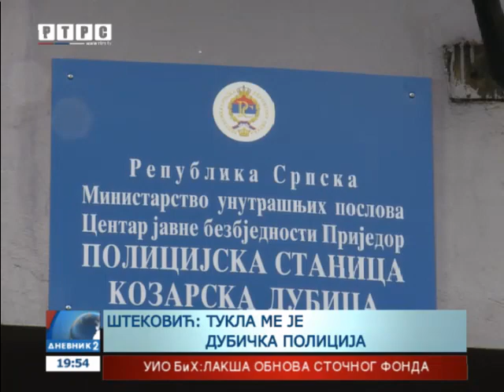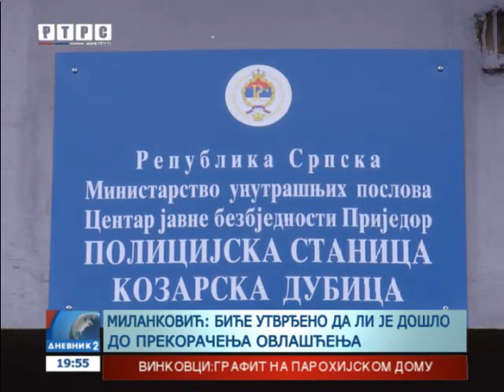K. Dubica: Optužio policiju da ga je tukla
Mile Šteković iz Kozarske Dubice optužio je policiju u ovoj opštini da ga je tukla, samo zato što je na njihov policije vratio mobilni telefon koji je pronašao na ulici.